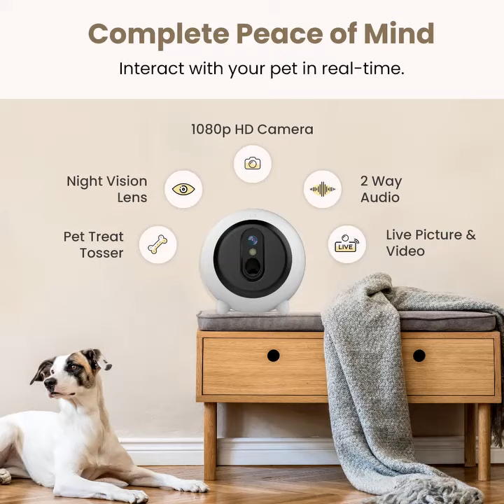Bunny footballer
Bunny League Champion!

If you have any clips of your pet's cuteness/craziness, feel free to drop them in our DM.